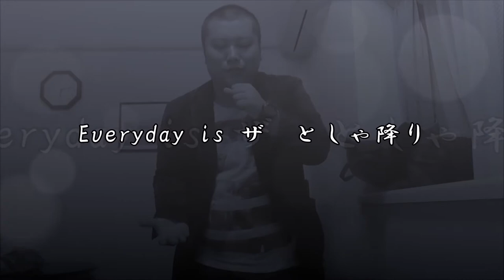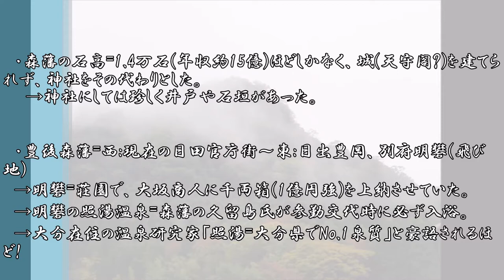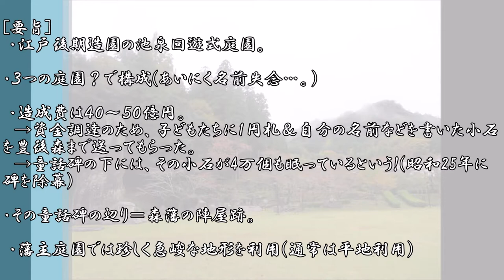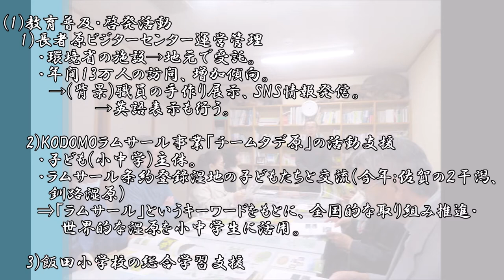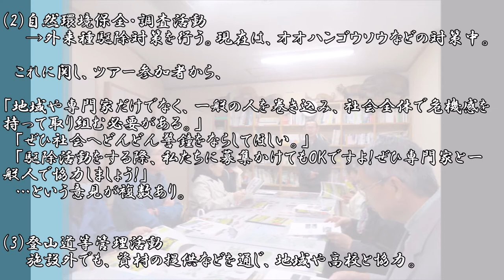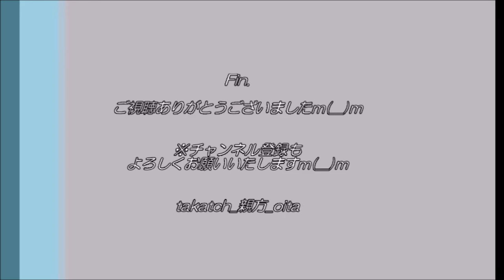【大分学】玖珠・九重2017秋～角牟礼城・豊後森機関庫・夢大吊り橋・もえあずほか～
2017年10月29日、＠大分県玖珠町、九重町

大分学研究会魅力体験ツアー。
今回は大分県西部の玖珠郡へ。
歴史感じる山城や機関車庫から、新しい観光名所の九重夢大吊り橋、そして大自然のタデ原湿原まで！
そして、あの大食いアイドルのもえあずも！？

台風で一週間延期するも、この日も台風並みの大雨…。
さあ、ツアーはいかに！？(笑)

‹目次（※数字は動画再生開始時間）›
0:00　オープニングトーク
3:03 (１)角埋山(角牟礼城･豊後森藩資料館）
4:57 (２)豊後森機関庫、万年山・伐株山
6:26 (３)昼食:渓流の味たなべ(エノハ料理)
6:59    (４)九酔渓の紅葉
7:31 (５)九重"夢"大吊橋(もえあず）
8:54 (６)タデ原湿原

◎玖珠町 豪雨災害緊急支援金（ふるさと納税）はこちら
◎九重町 豪雨災害緊急支援金（ふるさと納税）はこちら
◎タデ原湿原をガイドと歩こう♪（ふるさと納税）はこちら